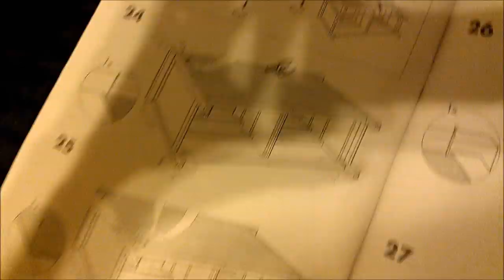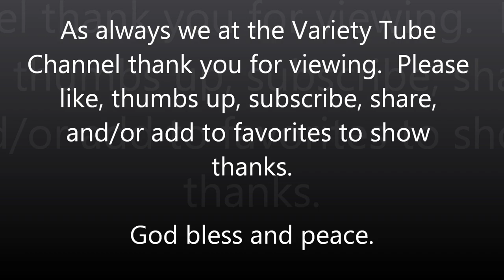Assembling an IKEA Chest of Drawers HEMNES 8 drawers. Pt-2